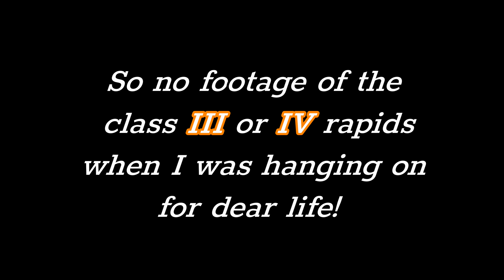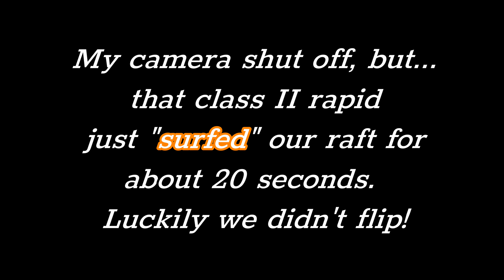Across Utah: Rafting Cataract Canyon June 2018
Just a week after completing my Zion to Arches Hike (video coming soon), I got an impromptu invite to join a float trip down Cataract Canyon. It was my first real white-water trip and it was *awesome*. We began by motoring down Meander Canyon and through Canyonlands National Park before getting to the real rapids. The Colorado was only running at 13,000 cfs so it wasn't too crazy -- but it was still a thrill riding the front of a catamaran raft through the "Big Drops" of Cataract Canyon. Thanks to Nick at Backcountrypost dot com for putting the trip together.